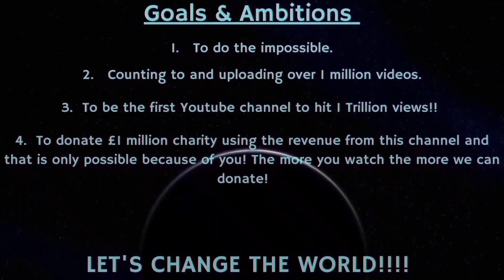Counting to ONE MILLION!!, This is Number 89,471